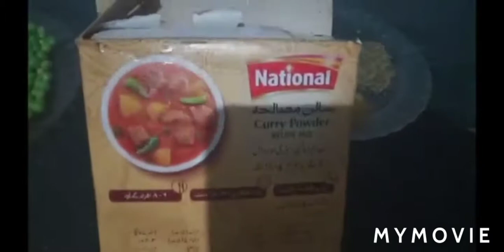Keema Aloo Matar Recipe/Mutton Mince with peas and potatoes keemaaloomatar/Moazma channel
Asslamu Aleikum

kaise hy viewer .ajj ma mazedar keema Aloo Matar bana rhe ho.Jo banane ma bth hi asan our lazeez hy.

aloo matar keema recipe
how to make aloo matar keema
aloo matar keema recipe in urdu
mutton keema aloo matar